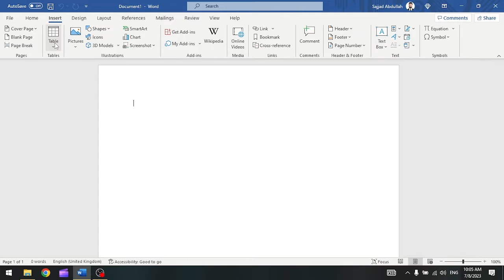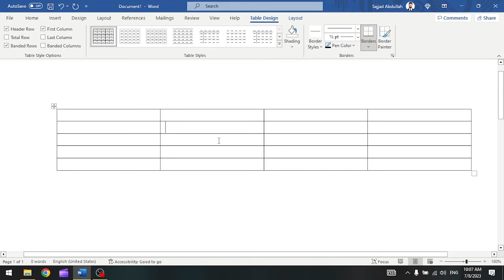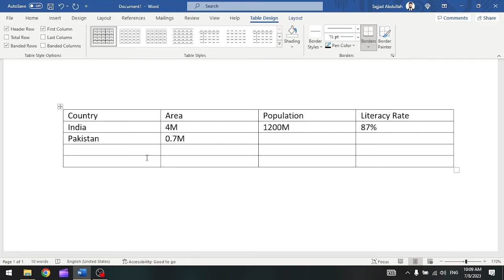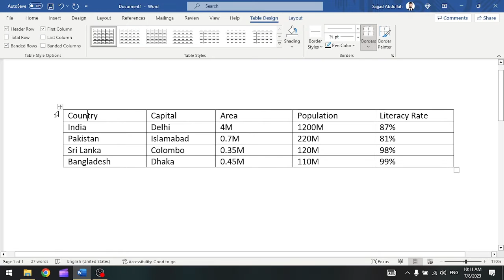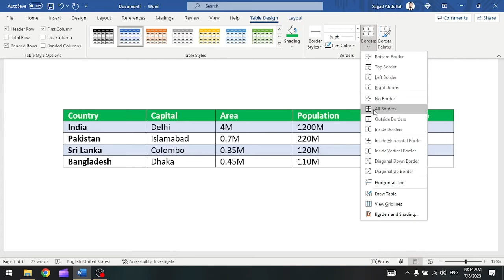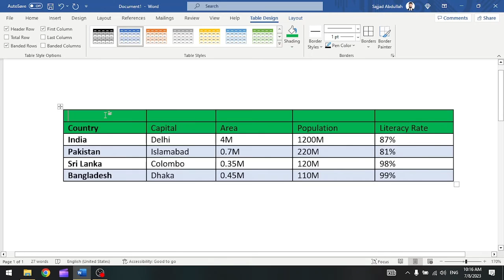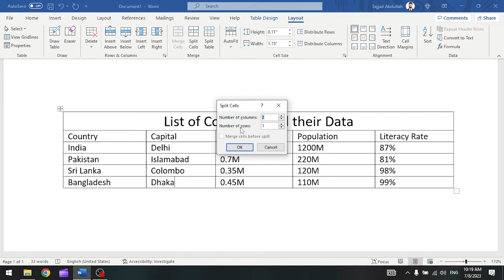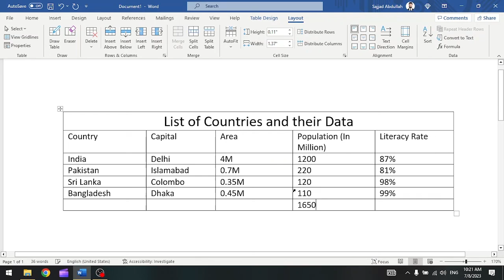Class 5 - MS Word - Tables Introduction - Styles - Merge Cells - Split Cells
In this video, you will learn about the following things in MS Word: -

- MS Word – Tables
- Insert Table in MS Word
- Typing inside Table Cells in MS Word
- Select Cell, Row, Column, Table in MS Word
- Insert/Delete Cell, Row, Column  in MS Word
- Moving between the Cells  in MS Word
- Table Styles  in MS Word
- Ribbon Tabs of Tables in MS Word
- Shading of Tables in MS Word
- Table Borders in MS Word
- Merge Cells in MS Word
- Split Cells in MS Word
- Table Cell Alignment in MS Word